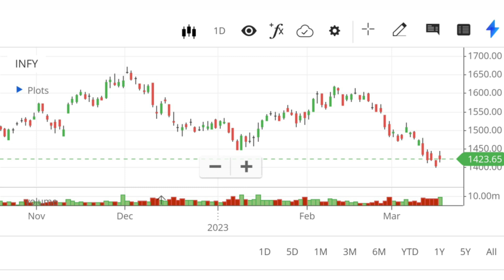Infosys stock#Short Term Investing#मराठीShare market#stock market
मित्रांनो, लाखों Traders, Intraday trading , Future and Option Trading यासारखे Trading करुन आपण कष्टाने मिळवेलेले पैसे Stock Market मध्ये पैसे वाया घालवतो ... त्यापेक्षा Fundamentally Strong Market Leader कंपन्यामध्ये ज्या ज्या वेळी Value Investing ची संधी तयार होते त्या त्या वेळी आपल्या Portfolio च्या फक्त 4% रक्कम एका Stock मध्ये गुंतवुन वर्षभरात कोणत्याही Risk शिवाय 20% पेक्षा जास्त Returns सहज प्राप्त होतात.आणि या Value Investing मध्ये आपणाला कोणत्याही प्रकारचा Stoploss लावण्याची आवश्यकता नसते उलट प्रतयेक Market Fall मध्ये आपणाला आणखी Share Quantity add करणे फायदयाचे ठरते.याप्रकारचे Value Investing करुन आपण कोणत्याही Risk शिवाय Long Term मध्ये Financially Independent होऊन खुप मोठया प्रमाणात Wealth निर्माण करु शकतो.तेव्हा आताच Wealth OK या आपल्या युटयुब चॅनेलला Subscribe करुन आपण Financially Independent होण्याच्या दिशेने पहिले पाऊल टाकुया . Keep Learning & Happy Investing. Thank You..
                                                                                                         Wealth OK
                                                                                            Trader, Trainer & Invester

Infosys share
Value Investing stocks
Term and Investing secrets
term trading for working professionals
How to do Short term Trading?